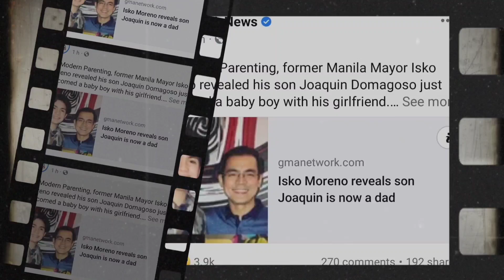Joaquin Domagoso BABY ISINAPUBLIKO NA, Isko Moreno INAMIN na ANG KATOTOHANAN!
THIS VIDEO IS CREATED ON ME ✅
MY OWN SCRIPT THIS VIDZ✅